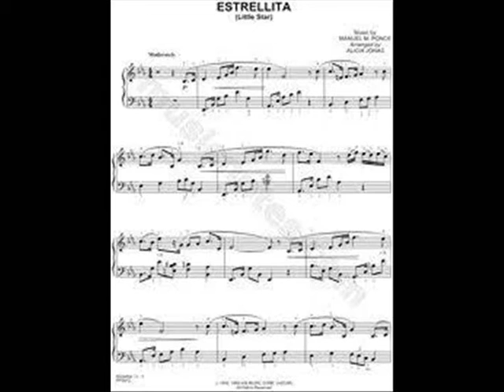ESTRELLITA (CLAUDIO VILLA - CETRA 1969)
Successo internazionale del 1912 composto dal musicista messicano Manuel Ponce ed interpretato, di recente, anche da Placido Domingo. Il "Reuccio" lo inserisce nella raccolta di "International Hits" volume I, CETRA 1969,Orchestra Chiaramello, fornendo un'interpretazione moderna ed accattivante. Dedicato a CORNELIA NEGREANU, CLAUDIA BENIGNO, FLORIANA MARTINELLI, ALINA DRABASYUK, MARIA SANTAMARIA, MARIA APRILE ED ANNA BIAGIOTTI.